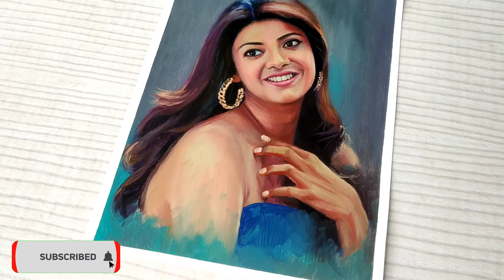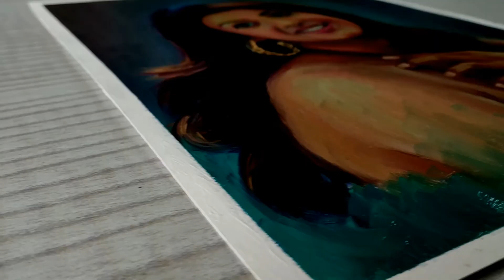Kajal Agarwal oil painting | oil over acrylic on oil painting sheet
Hello Art family, I painted Kajal Agarwal in oil over acrylic underpainting. Watch the process till the end and enjoy the video.

Materials used

1. Camel oil paints
2. oil painting sheet
3. Odourless mineral spirits
4. Brushes ( flat and liner brush)
5. Glass palette
6. Palette knife
7. Liquin original
8. Acrylic paints
9. Gesso primer